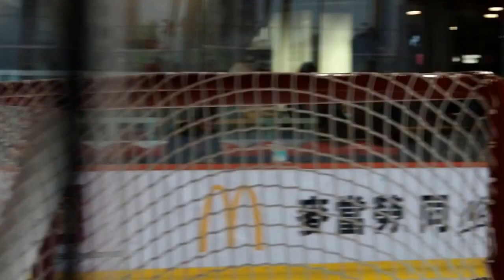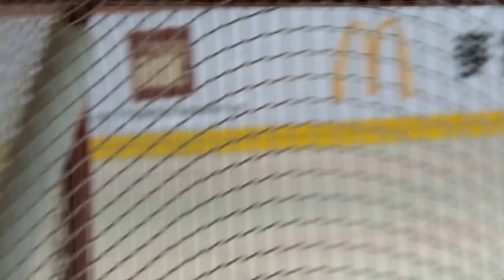Mega Ice Hockey 5'S 2017 Squirt U11 Kung Pow King VS Samwair